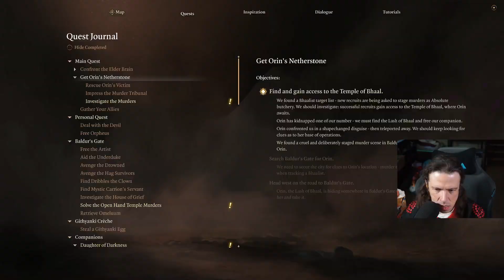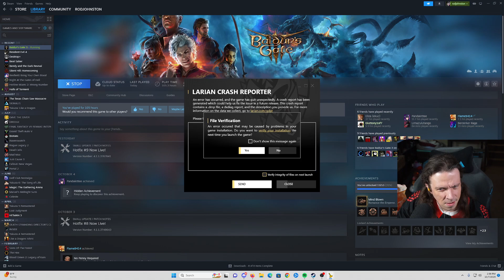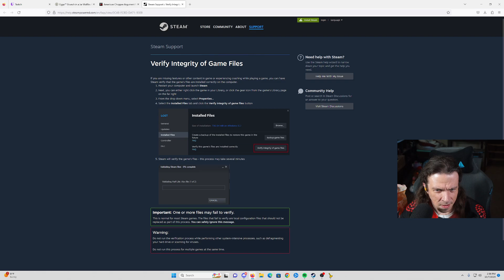ROD PLAYS BALDUR’S GATE 3 🧙‍♂️✨🐻 EPISODE 98